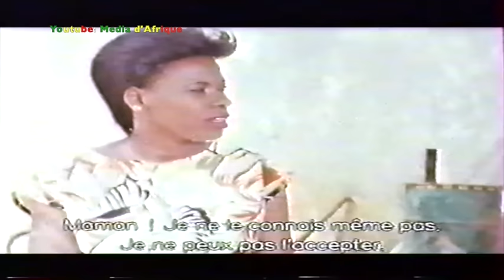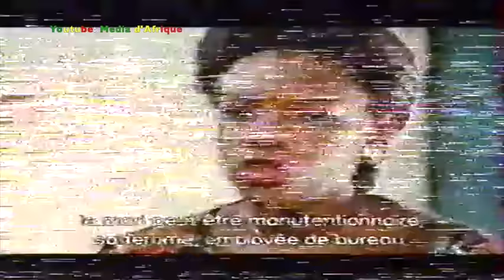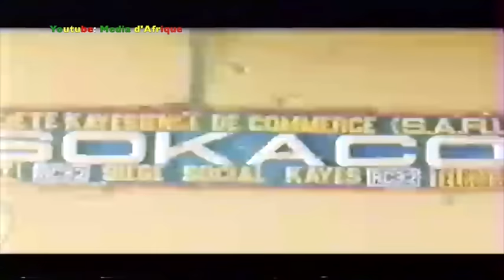Yelema 1ere Partie version madingue traduit en francais